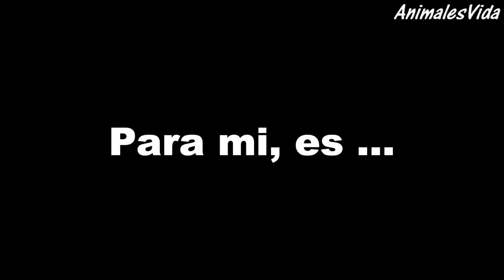GORILA VS TIGRE - ANÁLISIS DE BATALLA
Bienvenidos a un nuevo ANÁLISIS DE BATALLA. En este video se enfrentaran dos grandes bestias para definir QUIÉN ESTÁ MÁS PREPARADO PARA LA BATALLA: El gorila espalda plateada VS Tigre de bengala.

¡Qué disfruten del video!